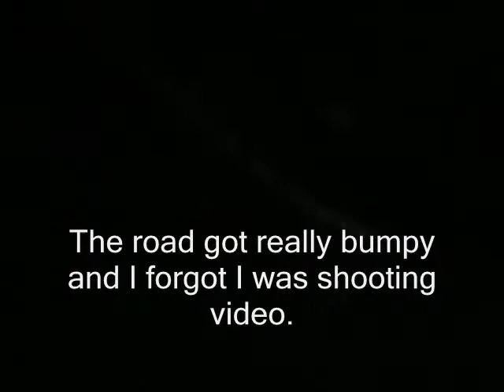4x4 Big Bear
We were testing winter-time off road conditions. We hit a bump and deep snow. I forgot I was shooting video. The end of the video show a half dozen vehicles stuck in the snow.